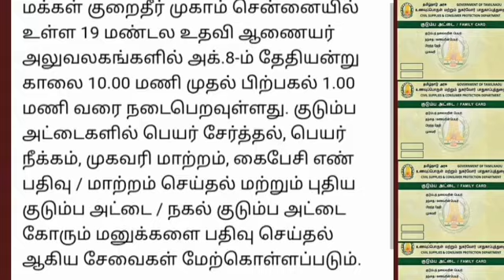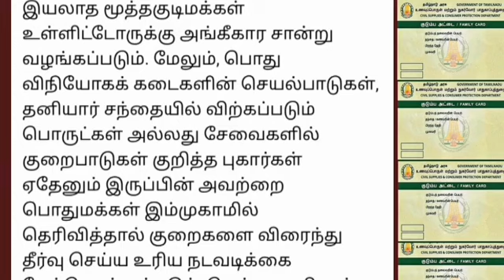தமிழகத்தில் அக் 8 ம் தேதி ரேஷன் அவர்களுக்கு வெளியான முக்கிய அறிவிப்பு Ration card news tamil